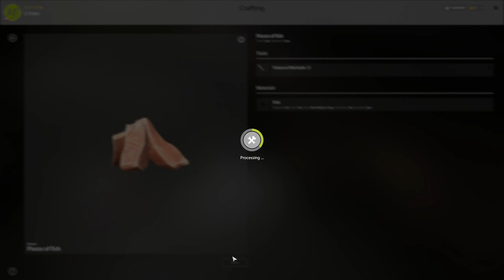Bream spot Old Burg | Russian Fishing 4 rf4 spot #291